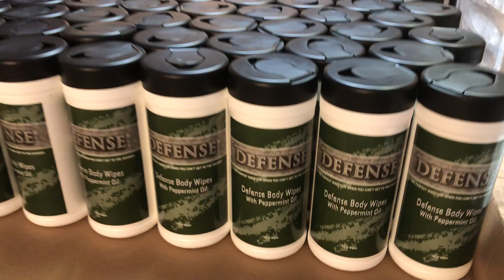Those New Defense Soap Peppermint Wipes